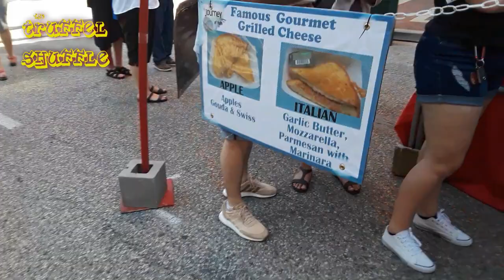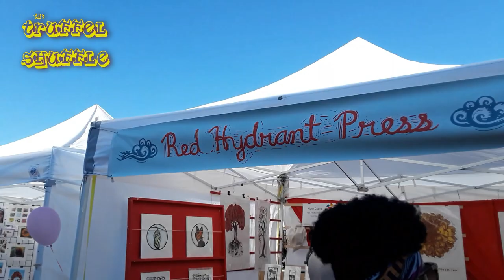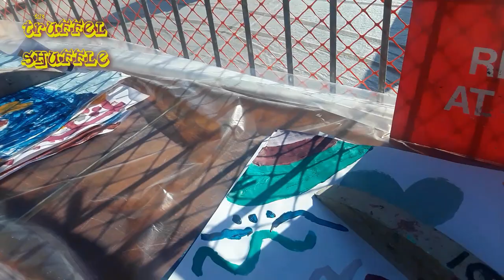50th Festival of the Arts 2019 Grand Rapids,MI - The Truffel Shuffle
In this video we went to the 50th Annual Festival of the Arts in Grand Rapids, Michigan. In 1969, Alexander Calder’s La Grande Vitesse was installed in front of City Hall in downtown Grand Rapids. The 43-foot-tall, vibrant red stabile, which became known as “The Calder,” inspired a celebration – one that’s grown to encompass most of downtown Grand Rapids.

    Festival of the Arts is a FREE three-day community event that features several stages of performances, a juried Regional Arts Exhibition, and dozens of food booths run by non-profit organizations. Plus, creative activities for children and adults to enjoy making their own art as well as purchasing art from West Michigan artists. Every purchase at Festival from food to art to t-shirts and posters gives back to the West Michigan community.

  Festival draws hundreds of thousands of people each year to celebrate the arts and kick off summer.